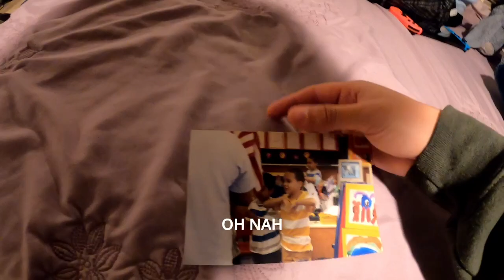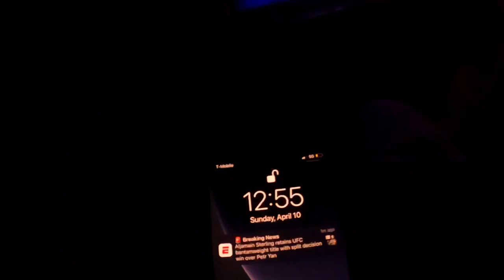VLOG#8: I BROKE HIS RECORD PLAYER!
Vlogs when I can #8

Let's smash 7 likes this time!

Just some footage of my life whenever I get the chance to record.